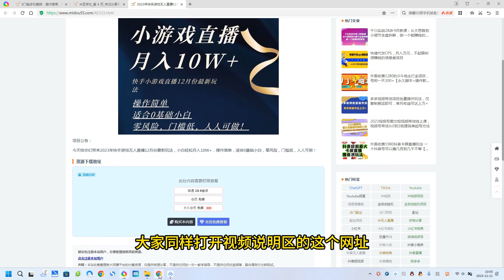2023年快手游戏无人直播12月份最新玩法，小白轻松月入10W+